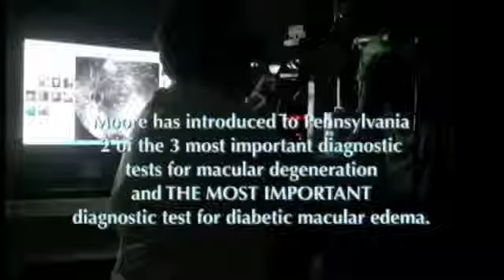Welcome to Moore Eye Institute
Learn about the physicians, ophthalmic specialty services, and mission of Moore Eye Institute.